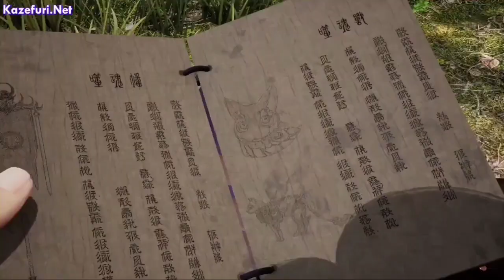Semua Sekte menolak kehadirannyanya karena dianggap tidak memiliki kekuatan tau-taunya dia suhu unde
undread Refining 1 sampai 8